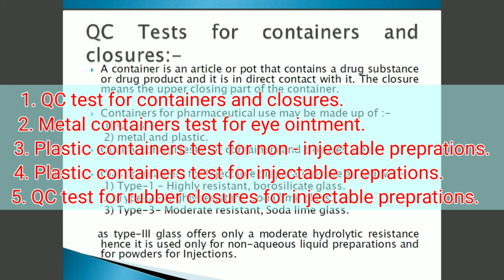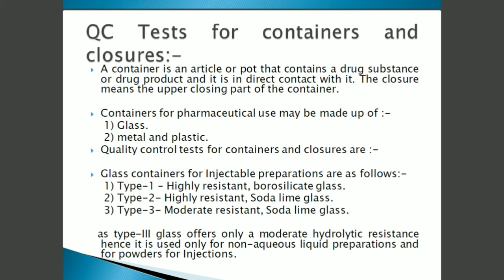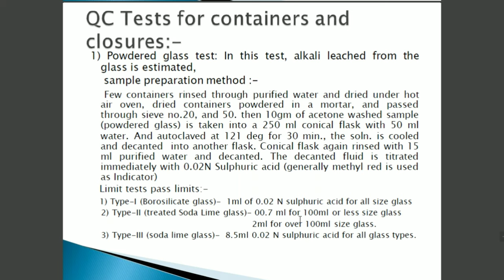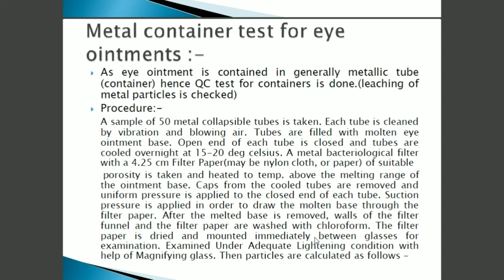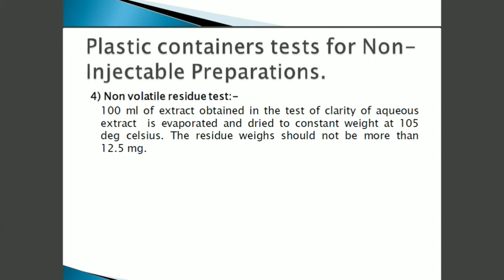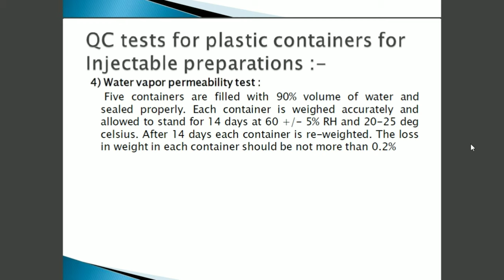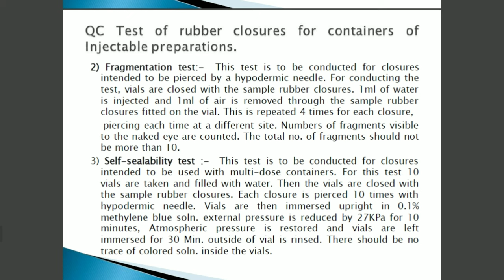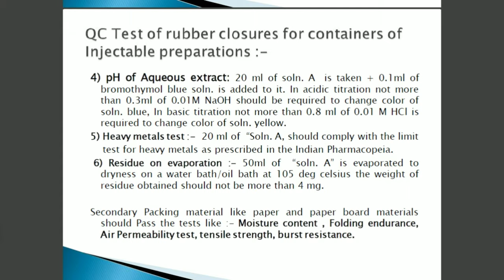Quality control tests || pharmaceutical quality assurance || b Pharmacy 6th semester || gpat